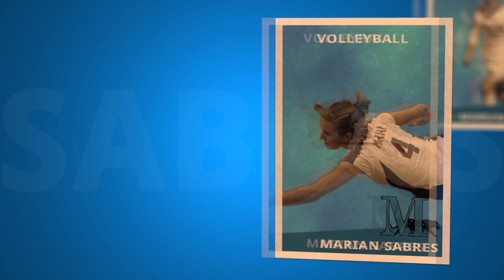The Time is Now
Kickoff to the 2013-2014 season for the Marian University Sabres.